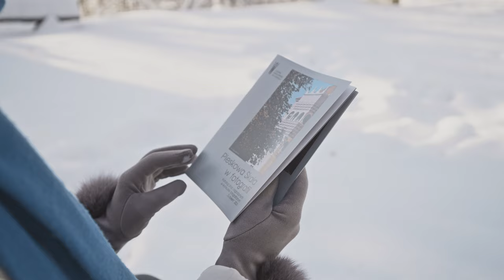Na zamku Pieskowa Skała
Główna ekspozycja stała na zamku w Pieskowej Skale „Przemiany stylowe w sztuce europejskiej od Średniowiecza do Dwudziestolecia Międzywojennego” powstała w latach 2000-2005. Prezentowane na wystawie cenne zbiory oraz dopracowany z dbałością o każdy szczegół projekt plastyczny autorstwa Małgorzaty i Macieja Radnickich, sprawiają, że mimo upływu lat cieszy się ona uznaniem zarówno wymagających bywalców muzeów, jak i mniej obytych ze sztuką odbiorców. Od maja 2022 roku ekspozycja została wzbogacona o rekonstrukcje strojów z prezentowanych na niej epok stylowych. Kolekcja dwudziestu sześciu ubiorów odtworzonych w oparciu o dawne obrazy czy też historyczne wykroje przez uznaną kostiumolożkę dr Marię Molędę pozwala obok artefaktów z minionych wieków zobaczyć rzeczy nieco bardziej przyziemne, ale jakże interesujące i piękne.

Realizacja videoartu: Fundacja Nomina Rosae, scenariusz, reżyseria, kostiumy: Maria Molenda, zdjęcia i montaż: Jakub Szydłowski
Choreografia: Maja Zawada
Charakteryzacja: Julia Nowak
Wystąpili: Gabriela Ślusarek, Marta Nabielec, Małgorzata Cierlik, Paulina Szonowska, Rafał Rodzaj.
Kierownik produkcji i planu: Grzegorz Pyka
Asystent operatora: Dominik Tymczyszyn.
Koordynacja: Tamada Maciej Walasek
Współpraca: Teatr Tańca Terpsychora
Muzyka: Jakub Szydłowski, " Still Life", licencja Artlist